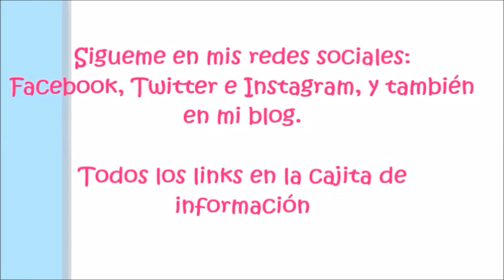SUPER HAUL PRIMARK: Decoración y más.